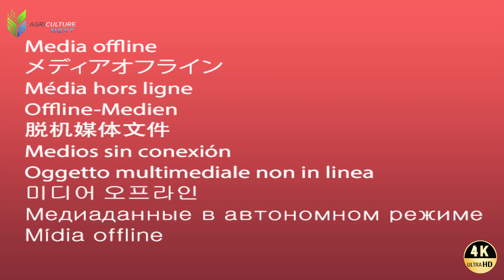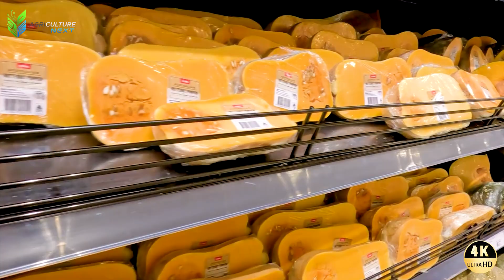How American Farmers Produce 1.1 Billion Pounds of Pumpkins for Halloween | Agriculture Documentary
How 1.1 Billion Pounds of Pumpkins Are Produced in America – Amazing American Agriculture Technology

Every year, the United States produces over 1.1 billion pounds of pumpkins, and behind that impressive number is the power of modern agriculture and cutting-edge agriculture technology. In this video, you’ll explore how American farming transforms thousands of acres of pumpkin fields into the bright orange symbol of fall and Halloween.

From planting and pollination to harvest and processing, discover how agriculture technology and smart machinery make pumpkin production faster, cleaner, and more sustainable. Watch as powerful farming equipment and advanced harvest machines bring in millions of pumpkins ready for decoration, cooking, and celebration across the country.

This is agriculture at its finest — where innovation, tradition, and hard work meet. Experience how farming communities and agriculture technology experts collaborate to achieve the perfect harvest, fueling both America’s food industry and festive spirit every October.

Chapter:
00:16 Introduction to US pumpkin harvest
01:29 Illinois as pumpkin capital
02:08 Modern agriculture technology in pumpkin farming
05:55 Nurturing pumpkins with precision farming
08:31 Pumpkin harvest and sorting process
10:21 Pumpkins as cultural and Halloween icons
12:23 Jack-o-lanterns and pumpkin tradition
13:45 Sustainability and future of pumpkin farming

How to Grow and Harvest Chili Peppers on a Massive Scale in China – Modern Farming Technology

🌱 Explore the world of agriculture with us – from modern farming technology, agricultural machinery, and advanced engineering to farm life and massive harvests. Our agriculture documentaries take you inside fields and factories to see how farmers are shaping the future of food production.

The Sprout Garden does not fully own the material compiled in this video. It belongs to individuals or organizations that deserve respect.